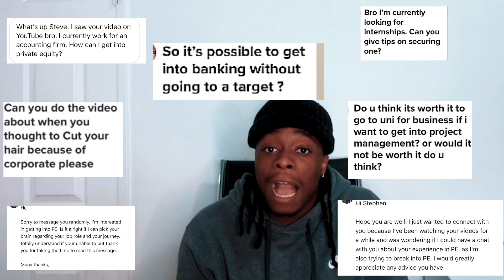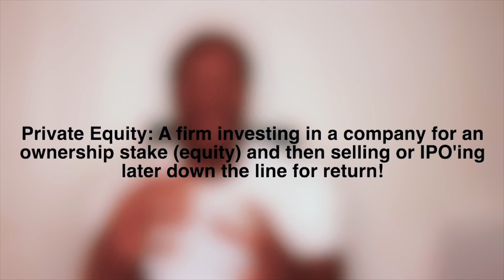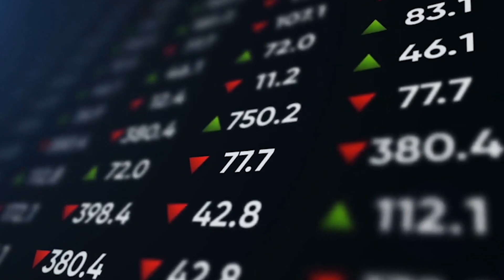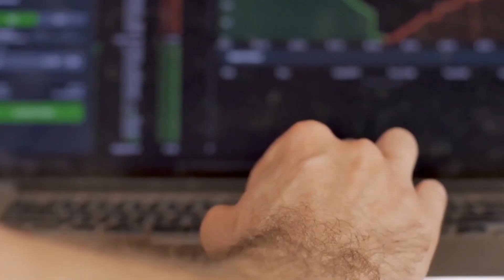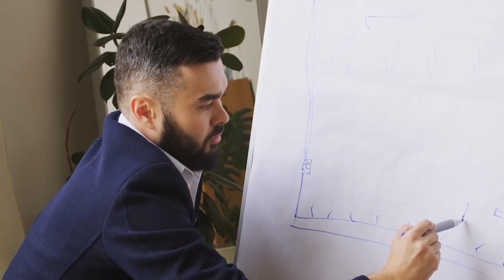How to get into PRIVATE EQUITY | Step by Step!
In this video I covered:

* A brief overview of Private Equity
* What you should be thinking about before pinging off endless applications
* The different routes to get into private equity
* How I can help you with the process

Timestamps below ⬇️
⏱  0:00 - Intro
⏱  0:37 - Overview of Private Equity
⏱  2:17 - Divisions & Strategy
⏱  6:09 -  Different routes to get in
⏱  6:10 - Internship Struggles
⏱  10:08 - How Can I help you
⏱ 10:26 - Outro